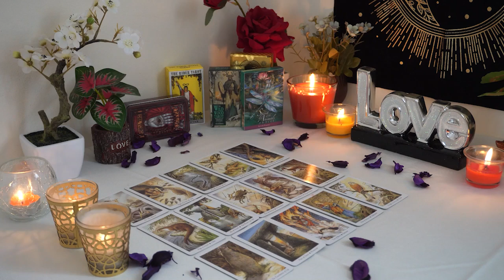PISCES💘 Hope You're Ready. The Universe is Bringing Big Changes! Pisces Tarot Love Reading